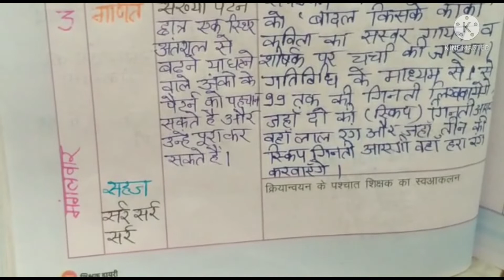epathshala phase 5/class 3/class 4/week 11/week16/week 3